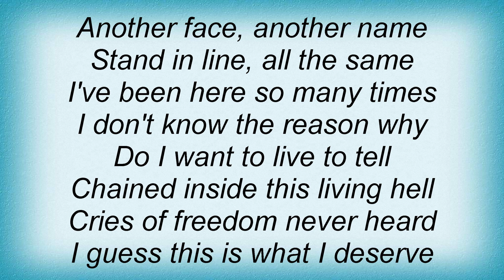Donna Lewis - Unforgiven Lyrics